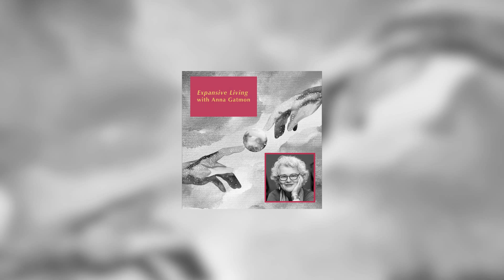Manifest By Allowing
In this episode, we'll explore how real transformation requires us to let go and permit various interconnected elements to come together, whether it's in our personal growth, financial aspirations, or simply the act of relaxing during a meditation. By sharing concrete examples and insights, I'll guide you to understand the essential role of patience, collaboration, and allowance in the manifestation process. Tune in to discover how to align your intentions with the universe and create the life you envision.

Listen to the Elements Elixir Meditation and allow the power of the elements—Earth, Fire, Air, Water—to guide and support you.